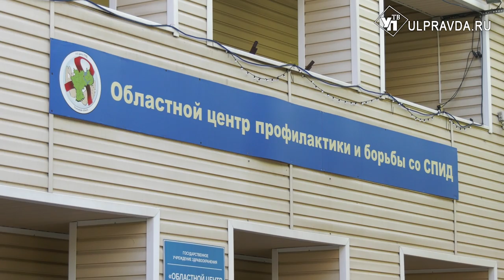Вне закона. Чем опасны электросамокаты и что делать с быстрыми пешеходами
Модное средство передвижения и опасный вид транспорта. Все это об электросамокатах. Зачастую те, кто на них катается, забывают элементарные правила дорожного движения. По данным МВД России, с января по май 2021 года в нашей стране зарегистрировано 112 ДТП с участием средств индивидуальной мобильности - электросамокатов, моноколес и других подобных средств. Произошли аварии и в Ульяновске. Как привлечь к ответственности приверженцев нового мейнстрима? В нашем репортаже.